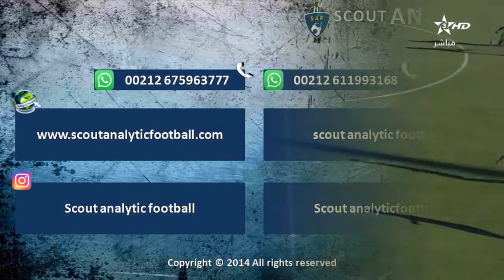ADNANE MOURCHIDI ( 2019 - 2020 ) ( CENTER BACK - RBM / MOROCCO )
ADNANE MOURCHIDI
POSITION : CENTER BACK
NATION : MOROCCO